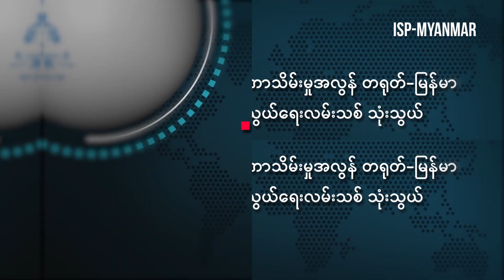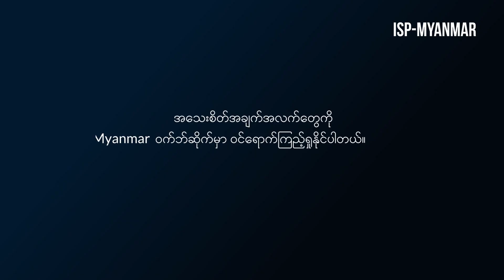မြင်ကွင်းကျယ်မှတ်စုများ | အမှတ် (၃၆)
အာဏာသိမ်းမှုအလွန် တရုတ်-မြန်မာ ကုန်သွယ်ရေးလမ်းသစ်သုံးသွယ်

အာဏာသိမ်းမှုအလွန် တရုတ်နိုင်ငံနဲ့ မြန်မာနိုင်ငံအကြား ချိတ်ဆက်တဲ့ နယ်စပ်ဖြတ်ကျော် ကုန်သွယ်ရေး လမ်းသစ် သုံးသွယ် ပေါ်ထွက်လာပါတယ်။ I​​SP-Myanmar ရဲ့ ဒီတပတ် မြင်ကွင်းကျယ်မှတ်စုမှာ ဒီအကြောင်းအချင်းရာကို အချက်အလက် အခြေပြုပိုင်းခြားဖော်ပြထားပါတယ်။

ပဋိပက္ခ၊ ငြိမ်းချမ်းရေးနဲ့ လုံခြုံရေးဆိုင်ရာကိစ္စရပ်တွေ၊ တရုတ်အရေးလေ့လာမှုနဲ့ နိုင်ငံရေး ဘောဂဗေဒဆိုင်ရာစတဲ့ အကြောင်းခြင်းရာတွေ ပါဝင်မယ့် မြန်မာ့အရေး မြင်ကွင်းကျယ်မှတ်စုတွေကို အချက်အလက်အခြေပြု ရှုထောင့်ကနေ မြန်မာ့မဟာဗျူဟာနှင့် မူဝါဒလေ့လာရေး အင်စတီကျု (ISP-Myanmar) က အပတ်စဉ် တင်ဆက်နေပါတယ်။ မြင်ကွင်းကျယ် မှတ်စု ရုပ်သံအစီအစဉ်ကို ဗွီအိုအေ မြန်မာဌာန (VOA Burmese) က အပတ်စဉ် တနင်္လာနေ့တိုင်း ထုတ်လွှင့်နေပါတယ်။

➤ ဝက်ဘ်ဆိုက်တွင်လည်း ဖတ်ရှုနိုင်ပါသည်။

[link]